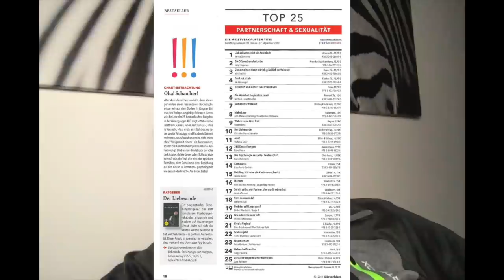Polarität, Ambivalenz & Bindungsangst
Heute mal das Thema Polarität und die Abgrenzung zu Bindungsangst in einer eher normalen Beziehung.